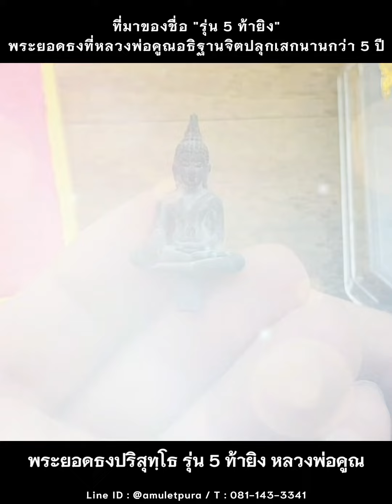ที่มาของชื่อ "รุ่น 5 ท้ายิง" พระยอดธงที่หลวงพ่อคูณอธิฐานจิตนานกว่า 5 ปี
พระยอดธงปริสุทฺโธ รุ่น 5 ท้ายิง
เนื้อตะกั่วเถื่อน เนื้อที่หลวงพ่อคูณชอบมากที่สุด @Amuletpura

พระยอดธงปริสุทฺโธ รุ่น 5 ท้ายิง หลวงพ่อคูณ วัดบ้านไร่ จ.นครราชสีมา ปี40 (เนื้อตะกั่วเถื่อน ใต้ฐานพระตอกโค้ด 2 ตัว)

ครบรอบ 75 ปี หลวงพ่อคูณ ปริสุทฺโธ ปี2540.

เนื้อตะกั่วเถื่อน เป็นเนื้อที่หลวงพ่อคูณชอบมากที่สุด หลวงพ่อคูณเคยกล่าวไว้ว่า "เนื้อตะกั่วเถื่อนเป็นเนื้อที่ดูดซับพลังงานในการประกอบพิธีได้ดีที่สุด" และใช้กรรมวิธีหล่อแบบโบราณ

เป็นวัตถุมงคลที่หลวงพ่อคูณ ท่านอธิฐานจิตปลุกเสกให้นานกว่า 5 ปี ถือว่าเป็นรุ่นที่หลวงพ่อคูณปลุกเสกยาวนานที่สุด

พุทธคุณดีทุกด้าน จะเป็นทางด้านมหาอุตห์ คงกระพัน แคล้วคลาด เมตตา หรือโชคลาภ เพราะว่าเป็นรุ่นที่หลวงพ่อคูณ ตั้งใจให้สร้าง และก่อนที่จะทำ ท่านสั่งกำฉับช่างที่ทำว่า ให้สาบานไม่ให้บอกให้ใครรู้จนกว่าพระรุ่นนี้จะสร้างเสร็จ

📢 สนใจบูชาวัตถุมงคลได้ที่ ⤵️⤵️⤵️